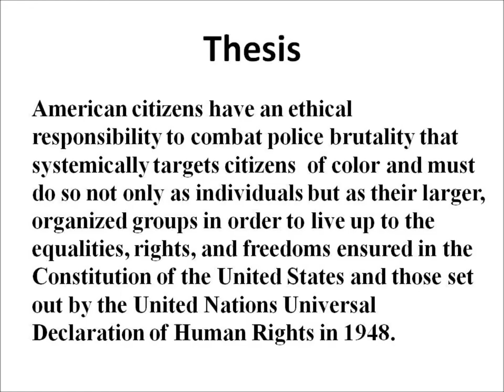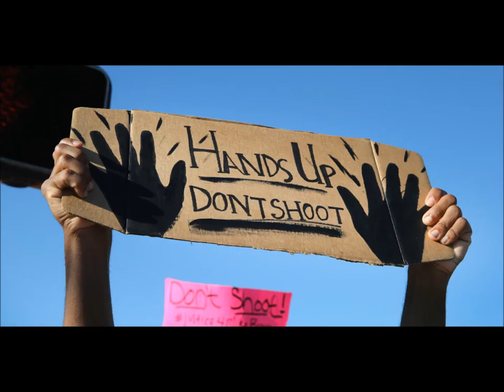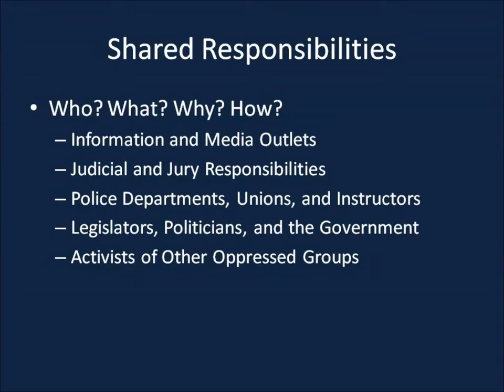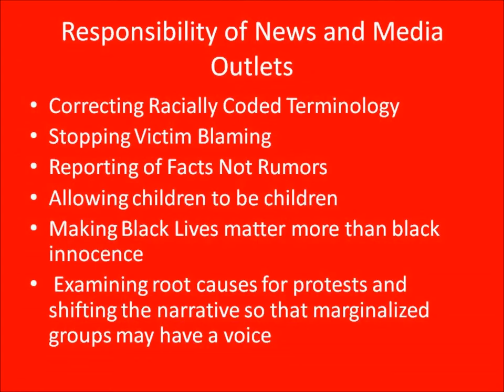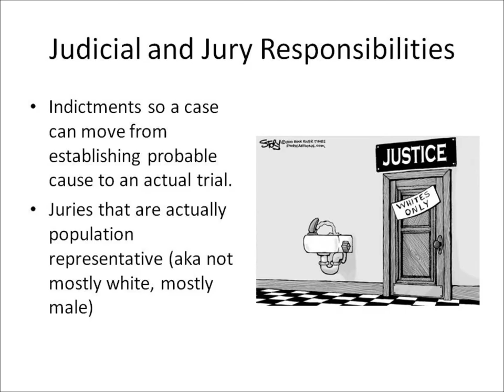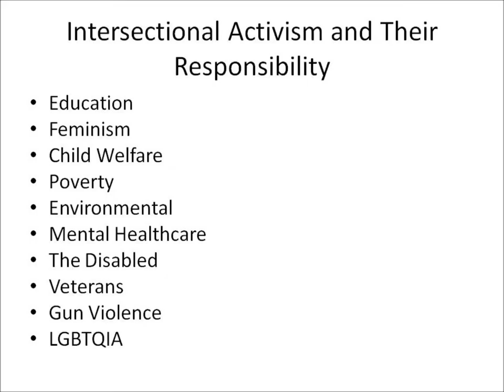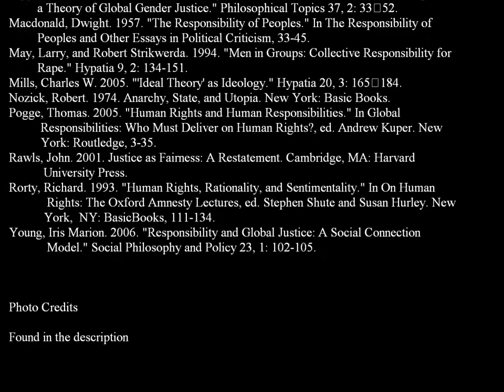To Serve and Protect: Combating Police Brutality as a Form of Institutionalized Racism in America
A final project for Dr. Ackerly's Ethics and Public Policy class.
(Picture Citations below )
Bagley, Pat (December 2014) “An Incitement to Violence” [Digital Image] Retrieved from April 15 2016
Bennett, Clay (May 2006) “Inconvenient Truth vs Reassuring Lie” {Digital Image}.
Bennett, Clay (March 2011) “If all men are created equal, some of must depreciate more than others.” [Digital Image] Retrieved April 19, 2016
Bennett, Clay (December 2012) “ A Conversation on Race” [Digital Image] Retrieved from April 17 2016
Cohen, Robert (August 2014) “Ferguson: The Man With the Chips” [Digital Image].
D’Antuono, Michael (2012) “A Tale of Two Hoodies” [Digital Image].
Danziger . Jeff. (August 2014) “A Question for Ferguson” [Digital Image].
Emmitt Till/Tamir Rice (2012) [Digital Image].
Enos, Randall (December 2014) “Police Training” [Digitial Image].
Facebook logo [Digital Image].(2016)  Retrieved April 18, 2016, from facebook.com
Gawker (February 2015) “Unintended But Not A Mistake” [Digital Image].
“Hands Up. Don’t Shoot” (August 2014) [Digital Image] Retrieved April 18 2016
Instagram logo [Digital Image]. (2016)  Retrieved April 18, 2016, from Instagram.com
Jonik (2013) “I Thought He Had a Gun” [Digitial Image].
Lukovich, Mike (September 2015) “Newsworthy” [Digital Image].
Marlette, Andy (2015 January) “Oppression Is As American As Apple Pie- Audre Lorde”[Digital Image].
Occupy Fed Police. (2015) “Too Many Cops. Too Little Justice” [Digital Image].
Sack, S. (September 2014). Don't Shoot [Digital image].
Sack, S. (April 2015) “Riots and the Media” [Digital Image].
Stop Police Brutality, No Justice No Peace [Digital image]. (2015).
“Straight Outta Patience” [Digitial Image]. (2015) Retrieved April 16 2016
“The United Nations Universal Declaration of Human Rights” [Digital Image] (December 1948).
The US Constitution [Digital image]. (2014).
Tumblr logo [Digital Image]. (2016)  Retrieved April 18, 2016, from tumblr.com
Twitter logo [Digital Image]. (2016) Retrieved April 18, 2016, from twitter.com
Youtube logo [Digital Image]. (2016)  Retrieved April 18, 2016, from youtube.com